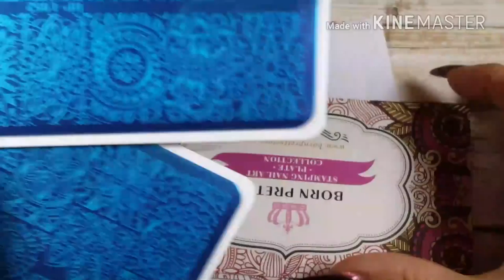Stampas de Born Pretty en uñas Rose Gold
Born Pretty

Tiendita de Los Angeles
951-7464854